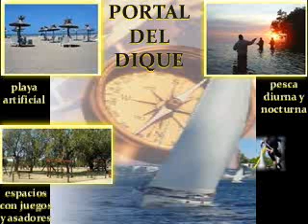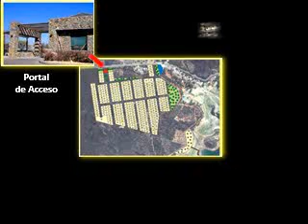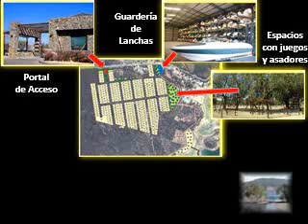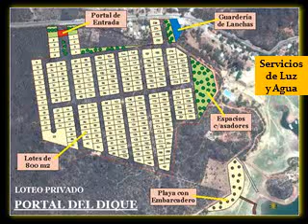Portal del Dique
Loteo Privado